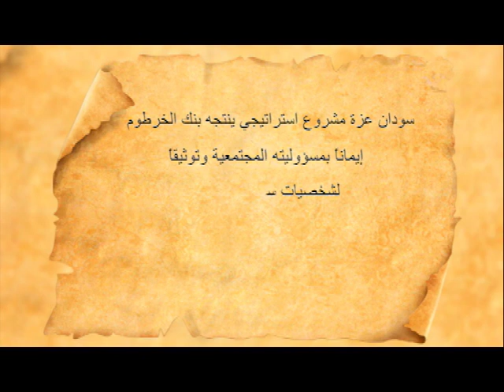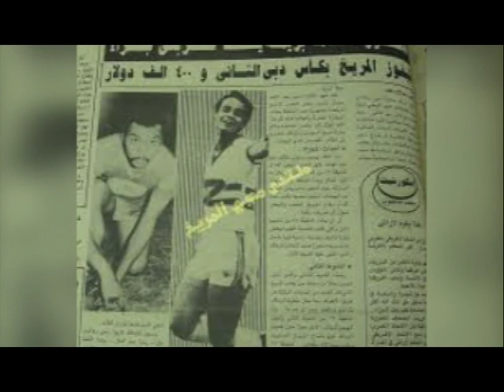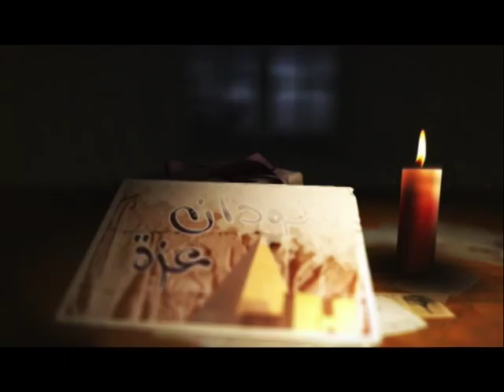سودان عزة - حامد بريمة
برنامج سودان عزة الموسم الثالث - حامد بريمة - رمضان 2019